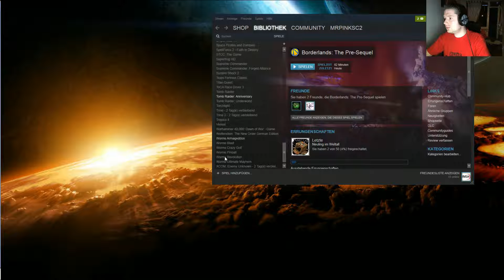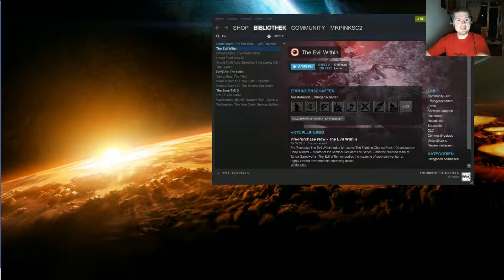MrPink zockt #50 : Borderlands - The Pre Sequel #1